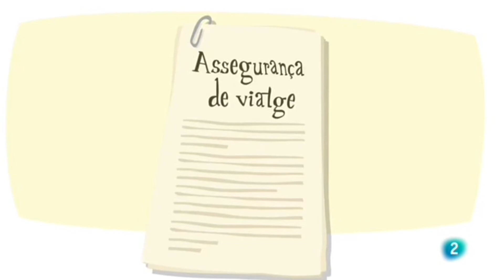Els segurs de viatge - Jo soc Erasmus - RTVE.es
Te'n vas d'Erasmus? Ja saps tot el que necessites per anar ben cobert davant de qualsevol imprevist? A "Jo soc Erasmus" t'ho expliquem. Més informació a